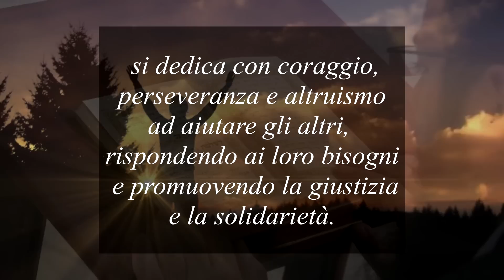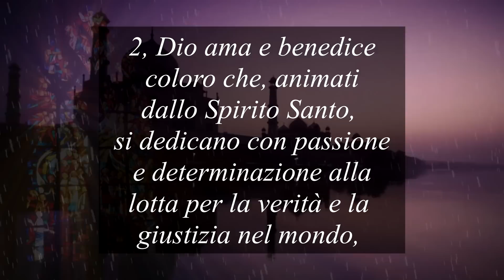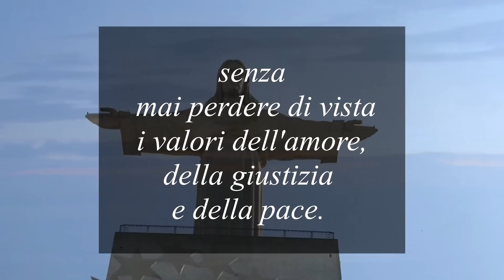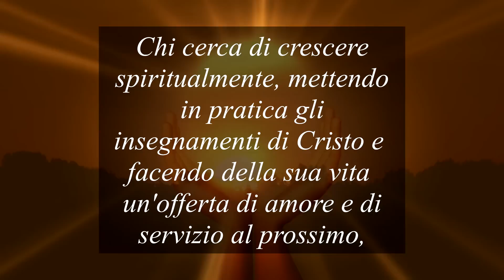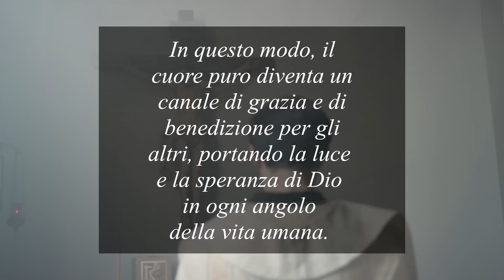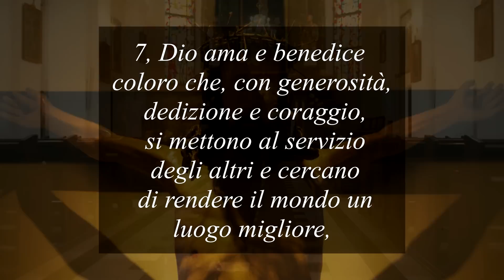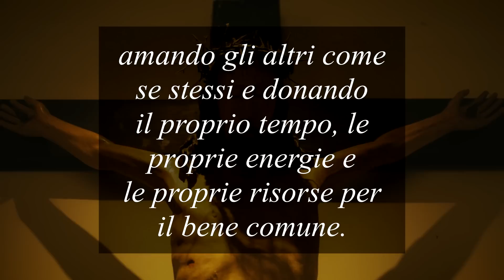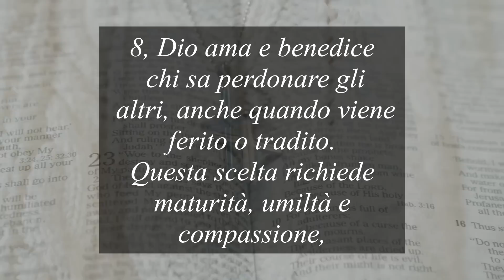8 TIPI DI PERSONE CHE DIO BENEDICE TUTTI I GIORNI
8 TIPI DI PERSONE CHE DIO BENEDICE TUTTI I GIORNI

Il video "8 tipi di persone che Dio benedice" esplora le qualità che le persone possono coltivare per ricevere le benedizioni divine. In questo video di Youtube, il presentatore offre una panoramica delle otto categorie di persone che possono aspettarsi la benedizione di Dio, come coloro che mostrano compassione, cercano la verità e amano la giustizia. Questo video offre una visione spirituale delle benedizioni e può essere utile per coloro che cercano una guida morale nella loro vita. Guarda il video per scoprire come diventare una persona benedetta da Dio.